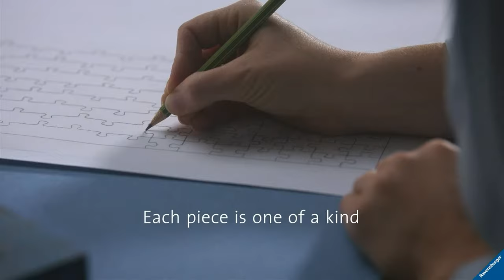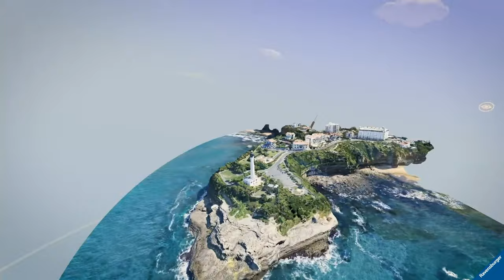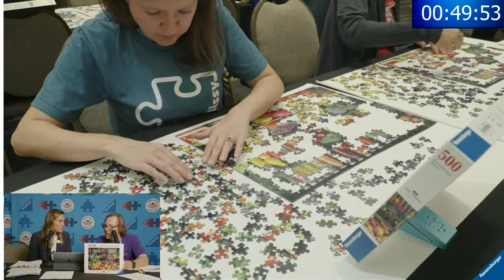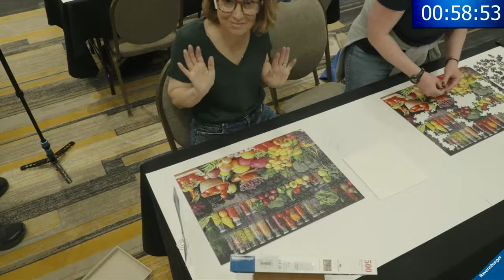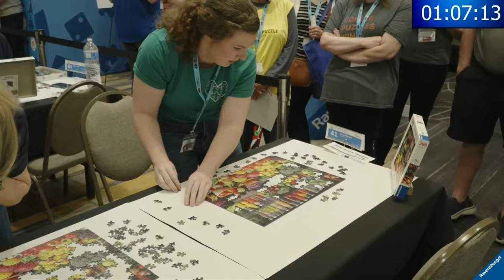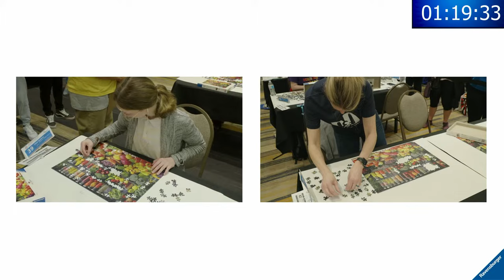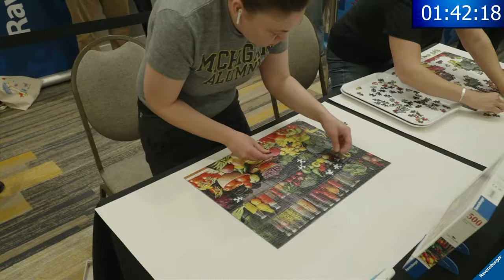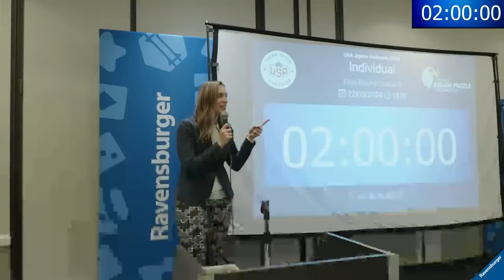USA Jigsaw Nationals 2024 - Individual Preliminary Round #2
100 jigsaw puzzlers race to complete a 500-piece Ravensburger puzzle to secure a spot in the Individual Final. The top 33 puzzlers will advance. This puzzle is a new release so none of the competitors  have assembled it before. Thanks for joining hosts Valerie Coit & Jeff Whittle for this broadcast hosted by the USA Jigsaw Puzzle Association and presented by Ravensburger!